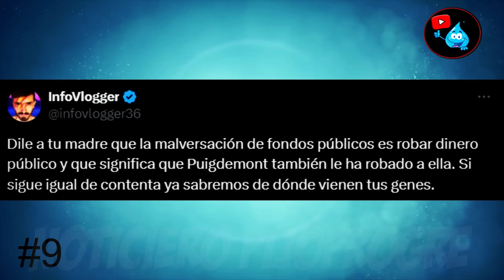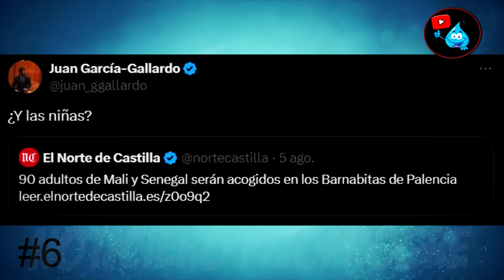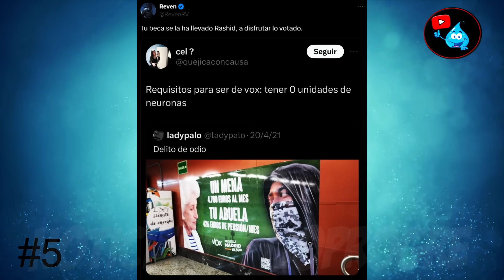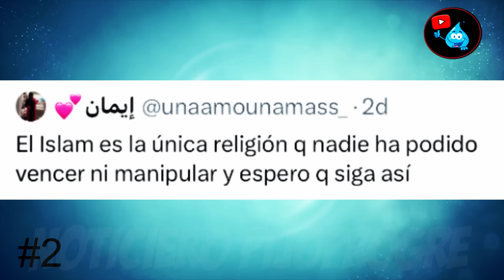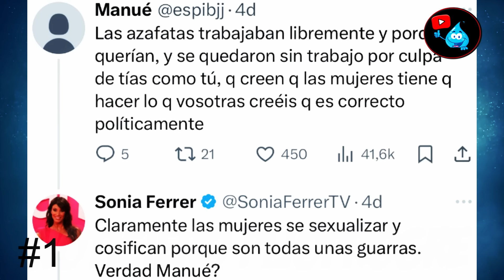ZASCAS de GARCÍA GALLARDO y SAMUEL VÁZQUEZ. BOCHORNO de FONSI LOAIZA Y SONIA FERRER - EL ZASCOMETRO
Los mejores zascas de la semana con protagonistas como JUAN GARCÍA GALLARDO, SAMUEL VÁZQUEZ, FONSI LOAIZA Y SONIA FERRER.